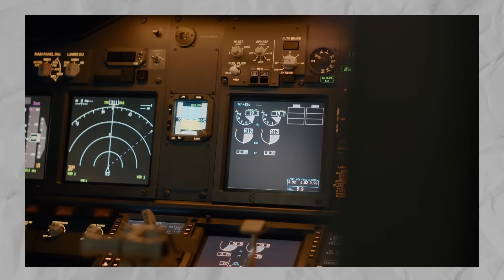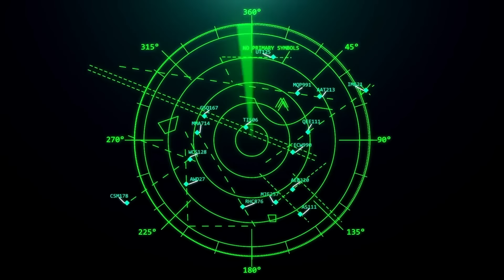1 HOUR AGO: Russia Reveals 5 New Military Aircrafts That Defy Physics!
In this video, we look at a historic revelation from Russia's defense sector, as they reveal five innovative military aircraft that are supposed to defy the laws of physics! These aircraft are the epitome of cutting-edge aviation technology, demonstrating the most recent advances in speed, maneuverability, and stealth. These new aircraft have piqued the interest of military specialists throughout the world, with futuristic designs that push the frontiers of what is possible and astonishing capabilities primed to revolutionize modern combat.

We'll delve deeply into each model's characteristics, examining what makes these computers unique. Are they actually defying physics, or are they simply pushing the boundaries of what we know now? You'll get an inside look at how these advancements may influence the future of global air superiority and military strategies.

Join us as we investigate the engineering marvels that power these aircraft and examine the potential ramifications for global military dynamics. Whether you're an aviation fan, a military geek, or simply curious about the future of technology, this movie will give you a thorough overview of Russia's most recent remarkable achievements in the skies!